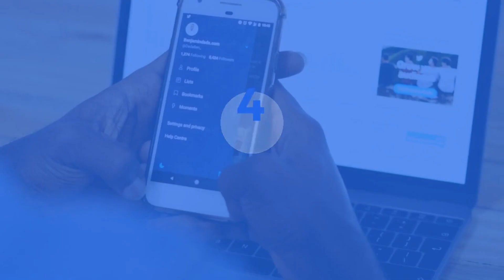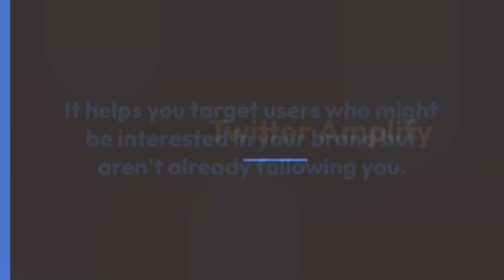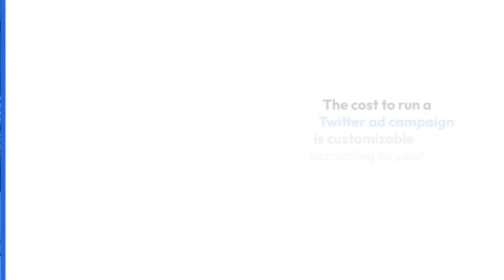Twitter Ads | The Complete Guide For Your Business in 2024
Do you want to watch the Complete twitter guide for your small  business or businesses. Watch the video for that kind of information.

Are you ready to take your business to the next level with Twitter Ads in 2024? This video provides a thorough overview of the complete Twitter advertising landscape, offering insights into campaign creation, audience targeting, and performance analysis. Learn how to craft compelling ads that resonate with your audience and drive engagement. With our expert tips and strategies, you'll be well-equipped to make the most of your Twitter advertising efforts. Tune in and transform your approach today!

Drop your 💬 comments below with any questions or future tutorial requests. Remember, your success is just a click away! 💻💰

for additional resources and exclusive content!